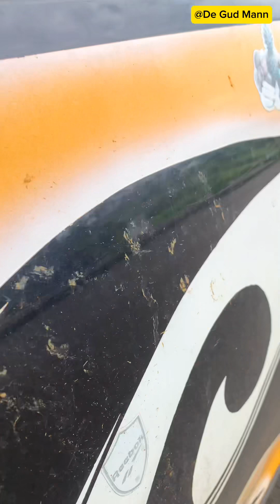Garafi Woman -Best Cameroon Comedy of the year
Best Cameroon Comedy of the year is one of Mallam De Gud Mann’s Comedy skit wherein Mallam is dubbed of his money due to his lost after women.